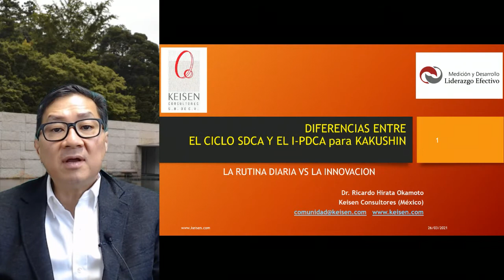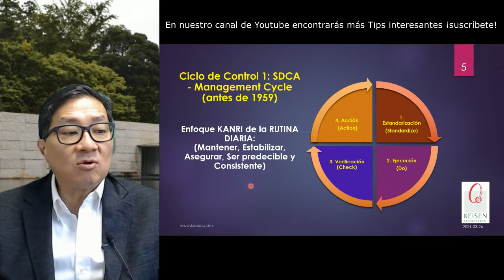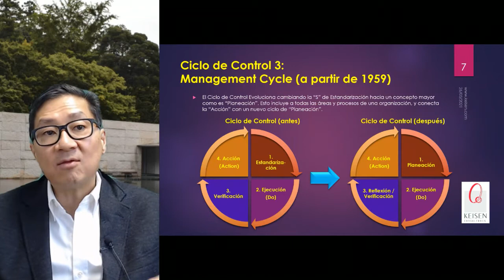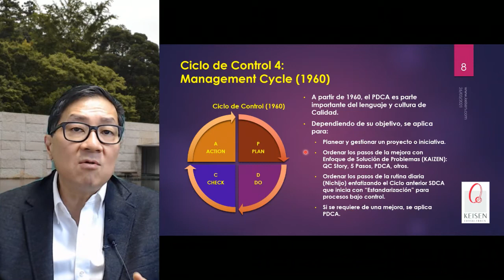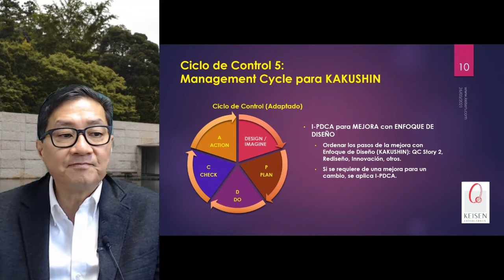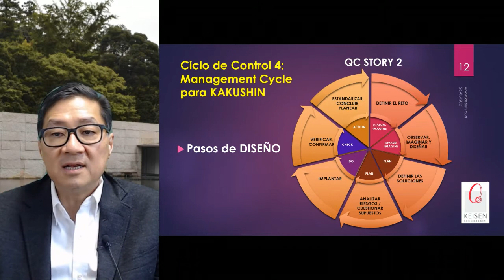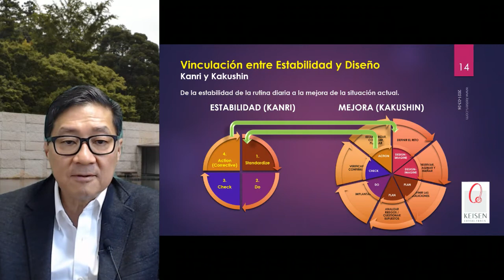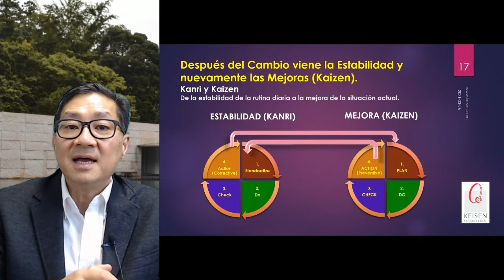031 - Tip PDCA 5: Ciclo SDCA y el I-PDCA para KAKUSHIN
Conoce la relación entre la RutinaDiaria y la diferencia con los importantes ciclos en el EnfoquedeDiseño, innovación y cambio. El enfoque de diseño se trata de llegar a un estado deseado, buscar el camino para llegar al punto óptimo.
¿Cual es la relacion entre SDCA y I-PDCA (PDCA para diseño)
Mira este interesante Tip que hemos preparado para ti.
Presentado por: Dr. Ricardo Hirata Okamoto